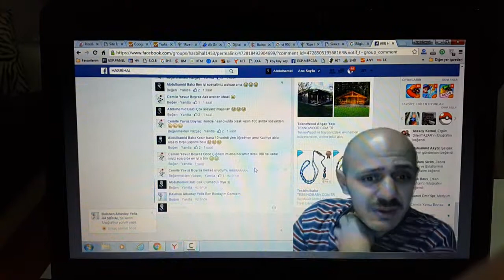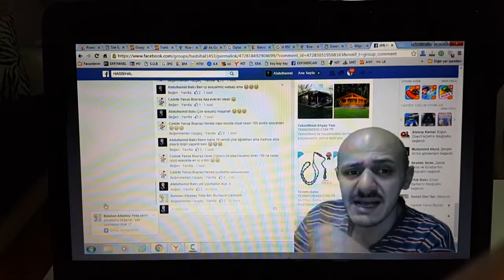Facebook ta takilirken ben .. 😂😂